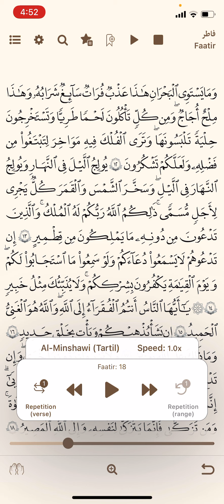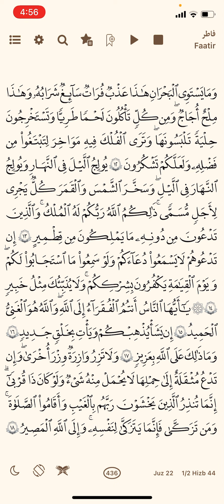سورەتی فاطر ١٤ -١٨